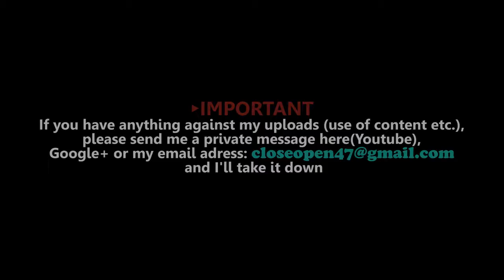GIVE YOUR ALL - Bodybuilding motivation 2017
Top 10 Incredible Aesthetic Physiques In The World | Fitness Motivation
DAMN I GOT WAY TOO DRUNK IN THIS VIDEO

►IMPORTANT: If you have anything against my uploads (use of content etc.), please send me a private message here(Youtube), Google+ or my email adress
 and I'll take it down.

B3RROR - Gamazi